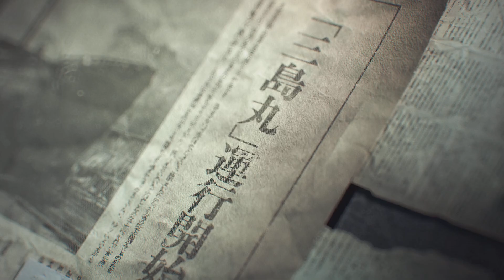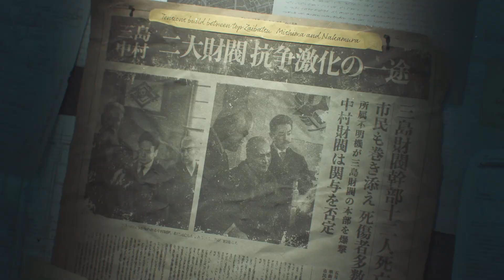TEKKEN8 FULL CHAPTER 1